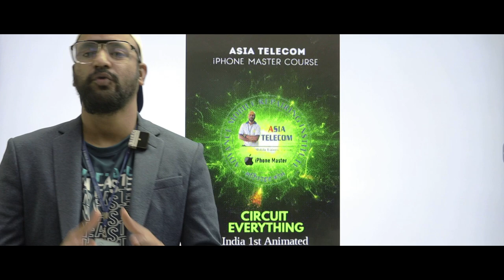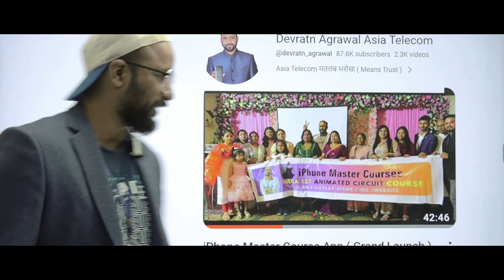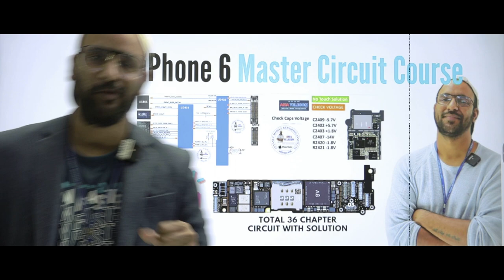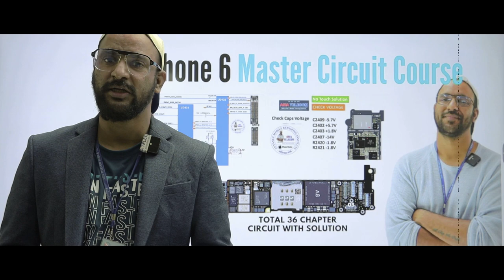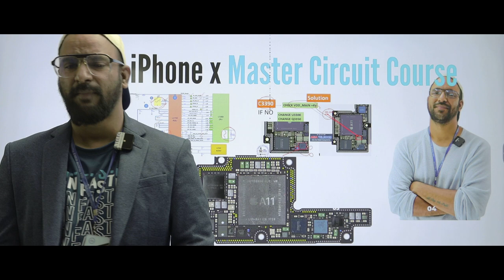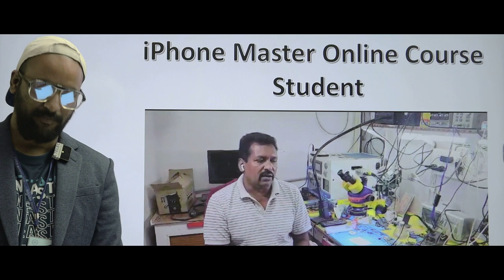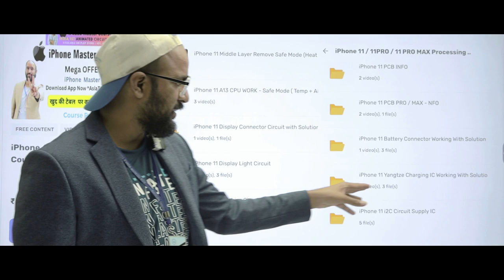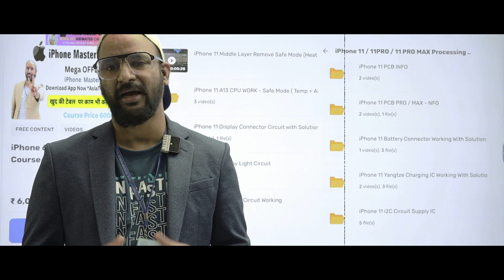iPhone Master Online Course - अब सबसे कम FEES में आपकी shop पर